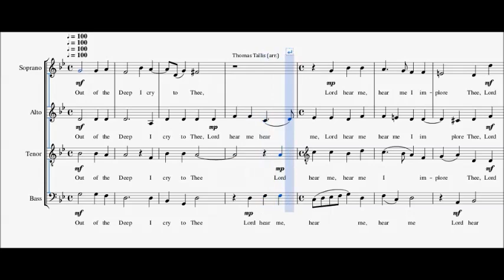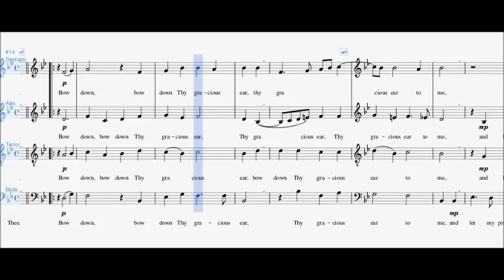Thomas Tallis - Out of the Deep, ALTO PART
Questo è il brano del compositore Thomas Tallis intitolato "Out of the Deep", spartito per contralto

🎼    Spartiti Tutorial
🎻    Biografie di Musicisti
📚    Approfondimenti